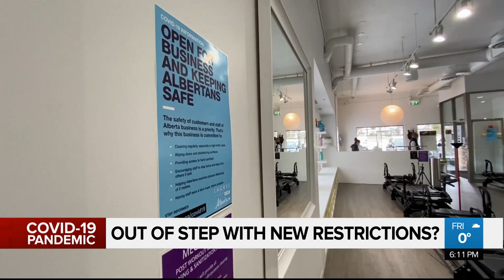Out of step with new restrictions?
Dance and fitness studios are wondering why they’re being told to close when at house parties and gatherings are driving COVID-19 spread.